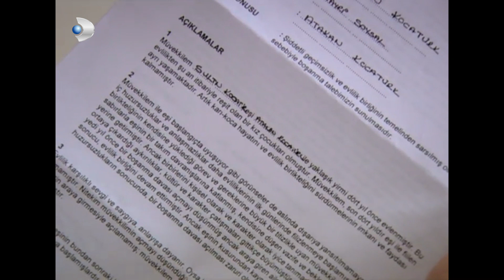Mine, Deniz'in Kamerasını Geri Getirdi - Kavak Yelleri 124.Bölüm